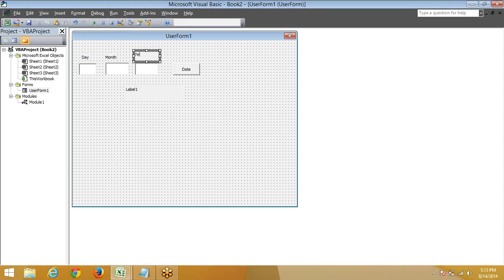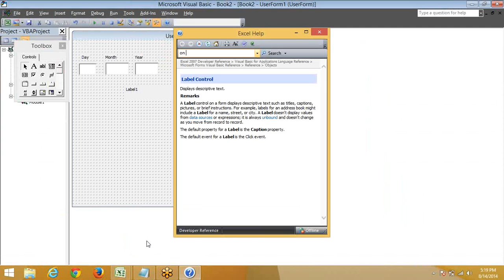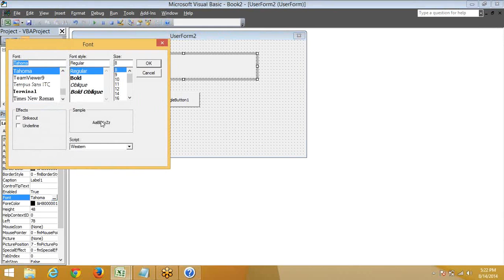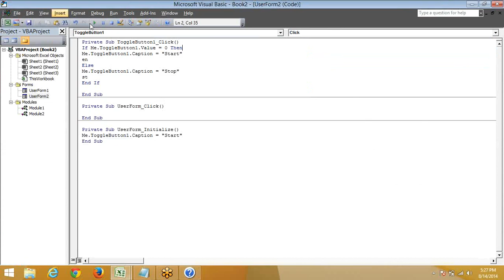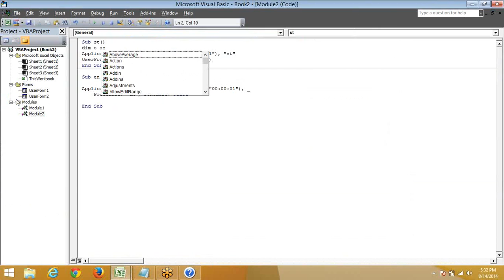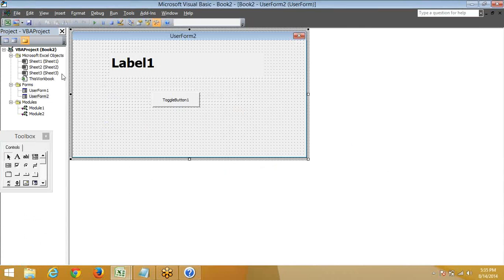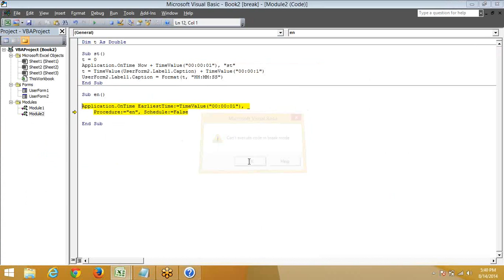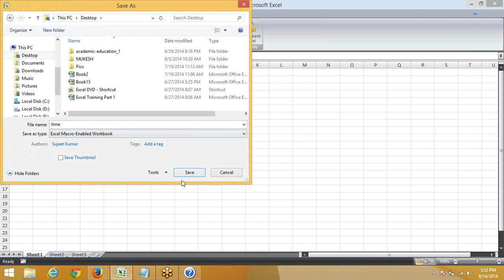Excel VBA Macros Training Center Ontime , Add Watch on UserForm